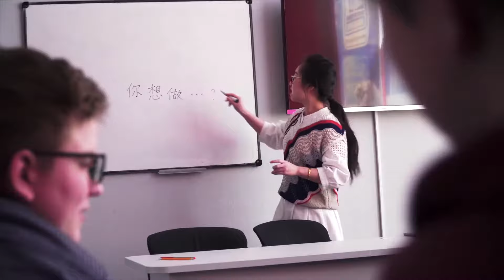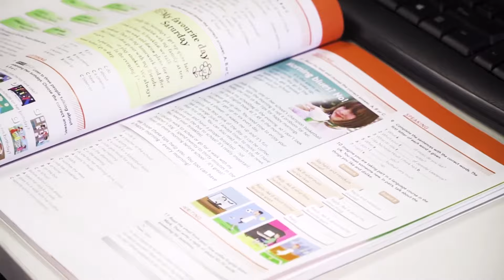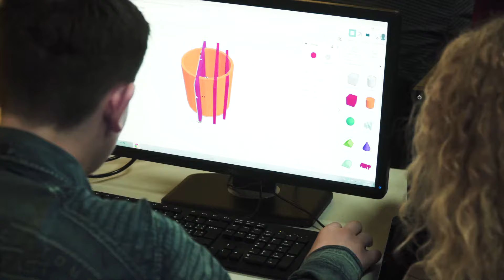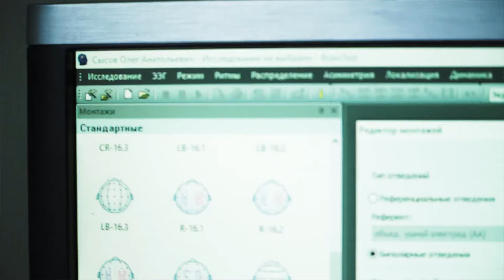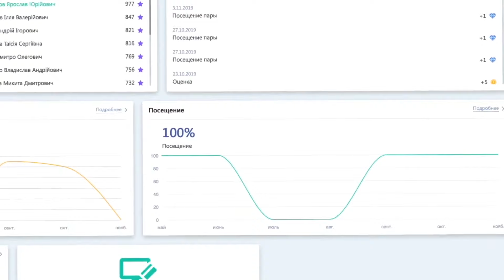IT STEP SCHOOL Ліцензована загальноосвітня школа з поглибленим вивченням ІТ та іноземних мов.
Загальноосвітня ліцензована школа IT STEP SCHOOL — це принципово новий підхід до загальної середньої освіти:
- використання VR - технологій,
- сучасні навчальні лабораторії,
- поглиблене вивчення IT та іноземних мов,
- персональний планшет у кожного учня,
- домашні завдання виконуються в школі
Місце, де кожен учень має шанс стати успішним.